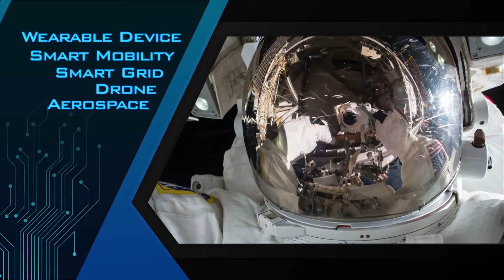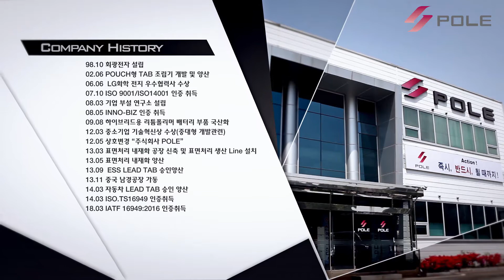기업홍보영상 - 폴(POLE) 홍보영상 [더나은엔터컴]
2차전지용 리드탭 생산기업 폴의 홍보영상

이차전지용 소재.부품 전문기업
소.중.대형 리드탭 및 표면처리, 설비생산 기업

■홍보영상제작문의■
더나은엔터컴